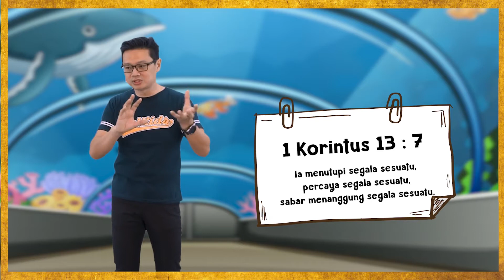Firman by Kak Simon